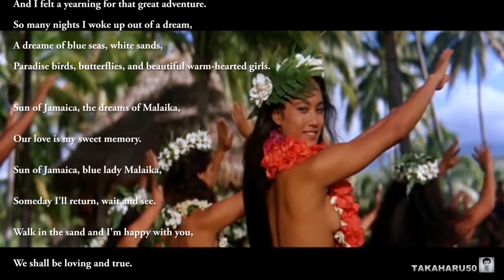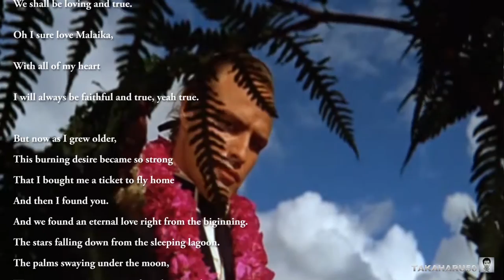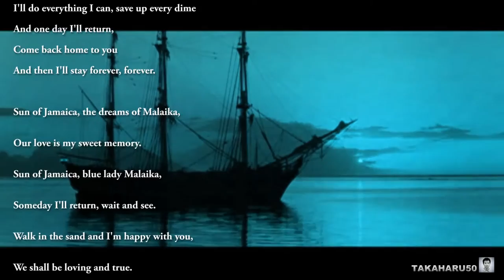Sun of Jamaica - GOOMBAY DANCE BAND(1979年)／映画『戦艦バウンティ』(1962年)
"Sun of Jamaica"は、旧西ドイツのGOOMBAY DANCE BANDによって1979年、現在で言うワールド・ミュージックのカテゴリーの曲として発表され、その美しい旋律で西ドイツ本国は勿論、オーストリア、ベルギー、オランダ、スペインでヒットチャートの1位を獲得しました。
GOOMBAY DANCE BANDのオリジナル曲は勿論のこと、同じ旧西ドイツのSaragossa Band(1980年)やポーランド結成のアフリカ系バンドJAMBO AFRICA(2002年)がカバーを出し、ヨーロッパばかりでなく、南アフリカなど、世界的なヒットソングとなり、日本でも1980年にTRANZAMやAMYなどによってカバーされたトロピカル・サウンドの名曲です。
また、歌詞の中に出てくるマーロン・ブランド主演の『戦艦バウンティ』(1962年/MGM・米国)も映画史に残る名作中の名作です。イギリスを出港したバウンティ号は、タヒチ島で採取したパンの木をジャマイカへ運び、植民地とした西インド諸島の黒人奴隷たちへの安価な食料として提供する任務を帯びていました。厳格な艦長ウィリアム・ブライ（トレバー・ハワード)と一等航海士のフレッチャー・クリスチャン(マーロン・ブランド)は事あるごとに対立。自らの名声を欲してパンの苗木の移送と苗木への水遣りを第一優先にして乗組員には節水を強制しながら苛酷な労働を強いる艦長に対して、ついにクリスチャンは反旗を翻します。1787年に実際に起こった、イギリス戦艦バウンティ号の反乱を描いた作品で、クリスチャンとタヒチ島の娘マイミチ(タリタ・テリピア)の悲恋が物語に花を添えています。
※最初にUPした動画(2016/09/15)にスクラッチ音が混入していたため、それを除去して再UPいたしました。

Movie : "Mutiny On The Bounty"(MGM/1962)